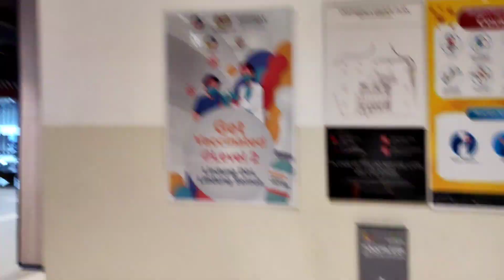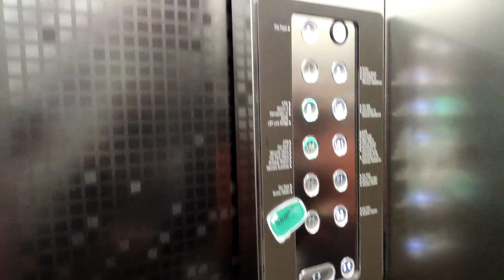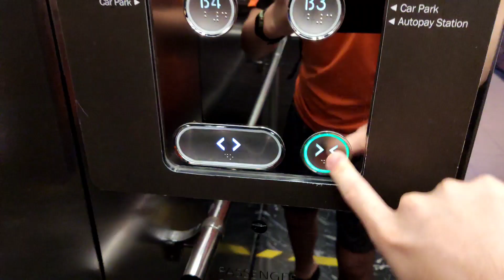Shanghai Hyundai Elevators with touchless HOP at KL Gateway Mall, Kampung Kerinchi, Kuala Lumpur.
This is my first filmed Hyundai. One bad news is I got busted after my filming therefore I do not film any others lifts in this mall.

Floor served: B4, B3, B2, B1, LG2, LG1, G, UG, 1, 2, 3
Locked floors: None
Number of stops: 11
Rating: 8/10
History: Original
Year Installed: 2016
Usage: Passenger
Chime: Yes
Voiceover: Yes
Capacity: 20 Persons/1365kg
Date taken: 10 February  2022